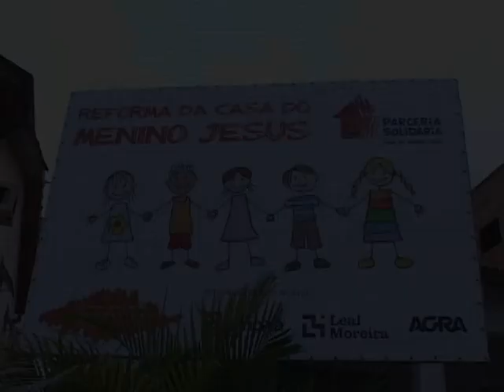MW2010: BRAZIL, Beauty with a Purpose Presentation